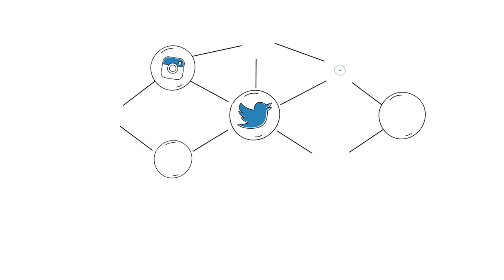Animated Video Sheffield - Cartoon Movies by Elevator Films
So why choose a whiteboard video from a company such as ours?    Elevator Films is a Barnsley based company that make a large variety of videos. With whiteboard videos, we ensure the video is not only slick and professional but also has movement and eye capturing moments making sure the video stands out from your competitors videos.
With our whiteboard videos you will be noticed and when you tie it into one of our Video SEO packages you'll also be sure to get the views desired and a return on investment with a ongoing profit from the video.